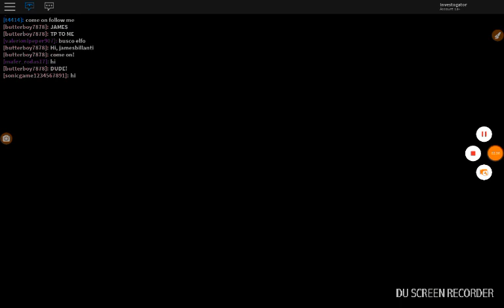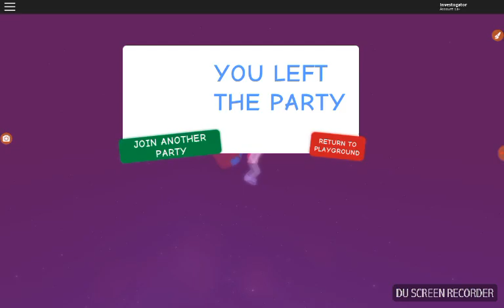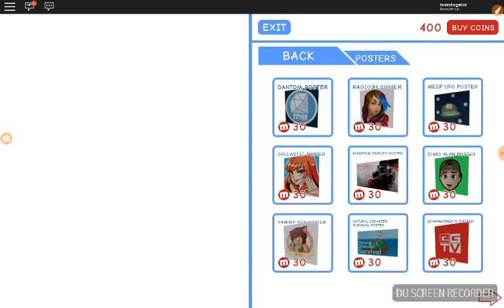Meep City Oder Hunt - Tons at the party! Also Change...